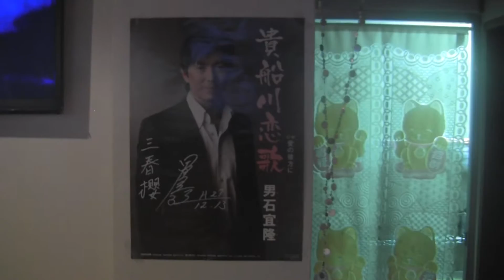哀愁港 田川寿美 白古錐カバー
2016年2月14日於三春櫻卡拉OK